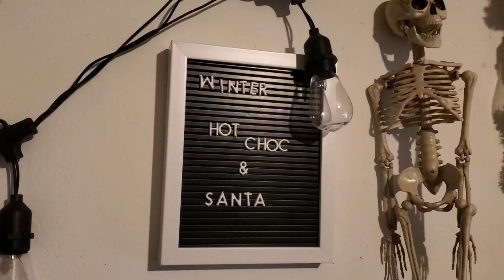Vlogmas Day 10: Lazy Day & Packing